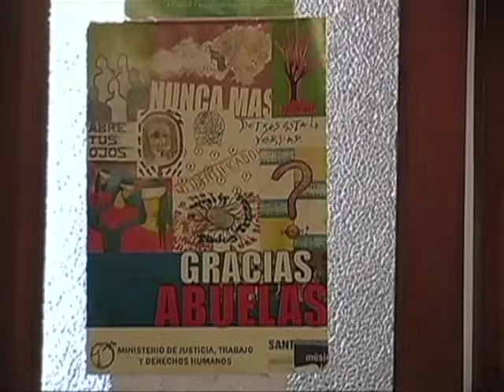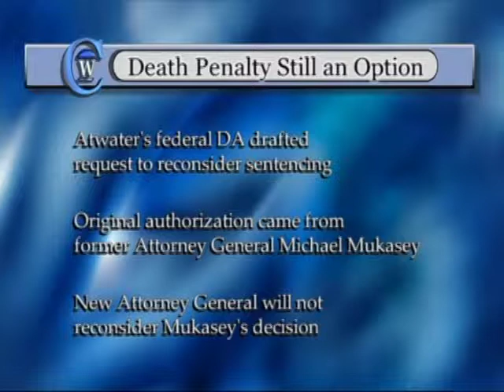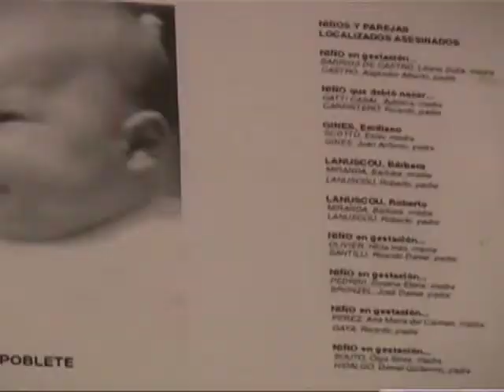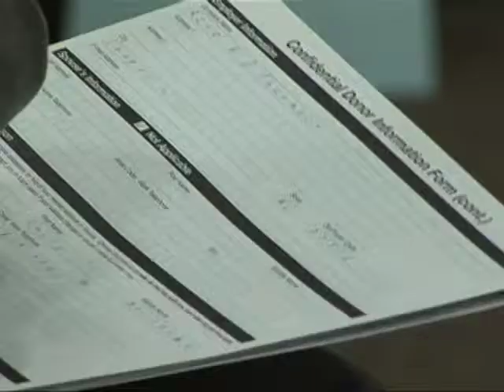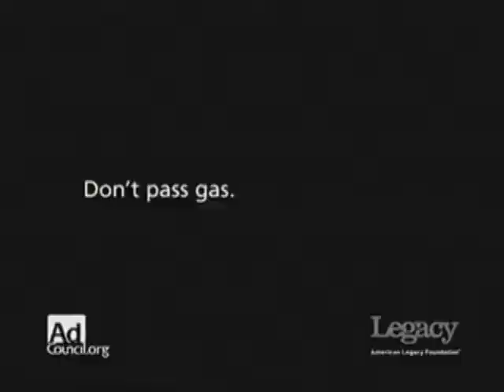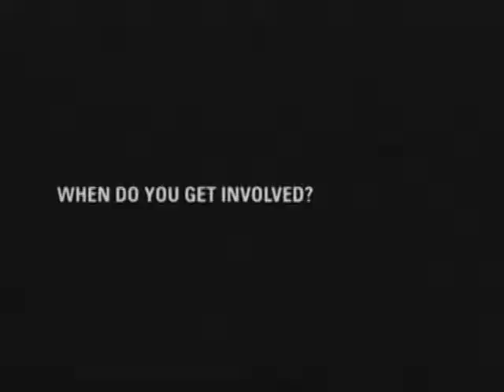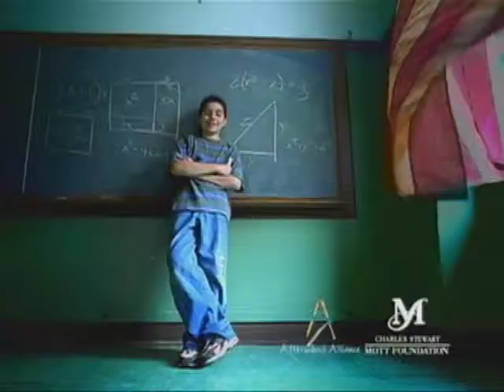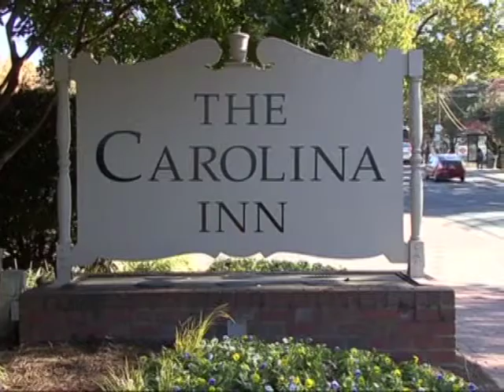Carolina Week - October 21, 2009